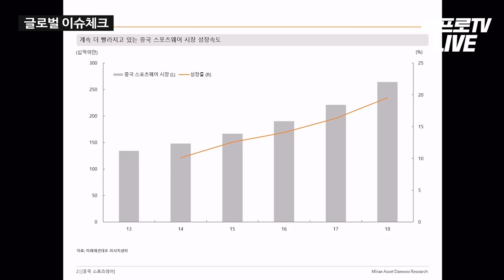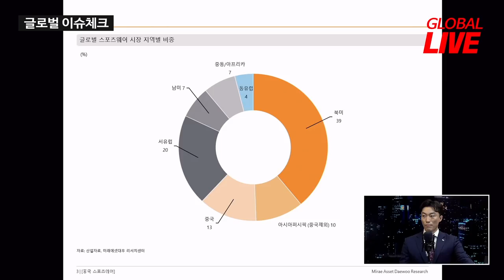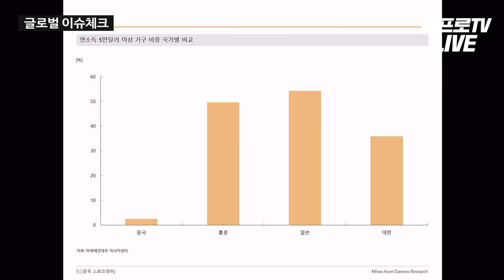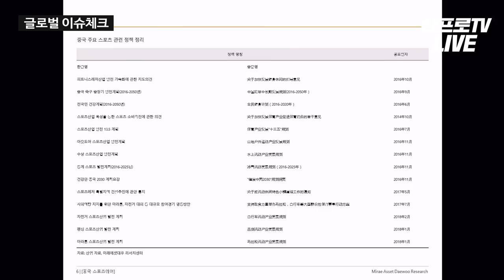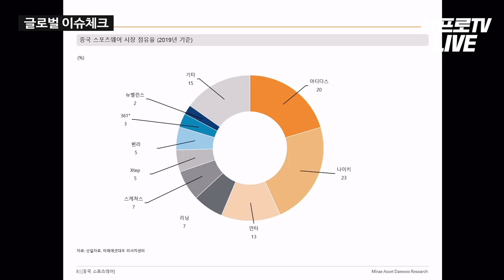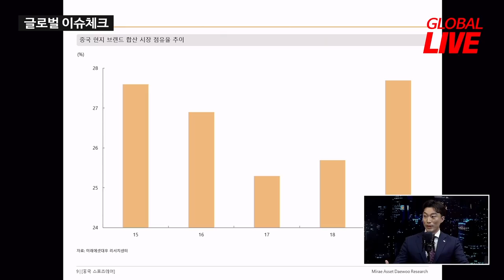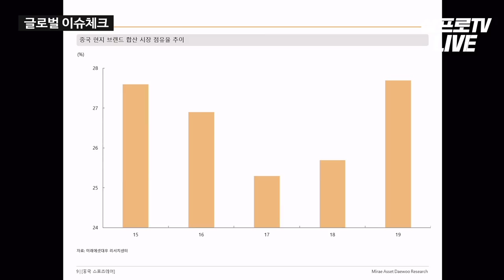[글로벌 이슈체크]중국 소비재 가파른 성장... 스포츠웨어 시장을 주목하라! f.미래에셋대우 정우창 팀장